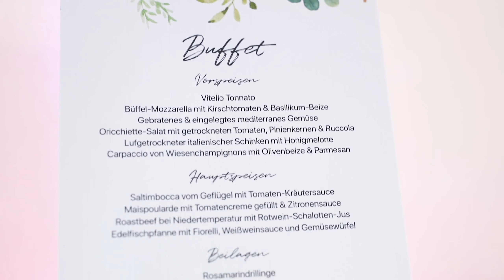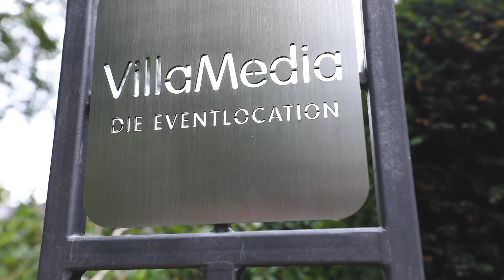VillaMedia Wuppertal Hochzeitslocation Video - true weddings Hochzeitsvideo in Wuppertal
Hochzeitslocations NRW:

Herzlich willkommen auf meinem Youtube Kanal. Hier findet ihr Hochzeitsvideos, VLOGS aus meinem Leben als Videograf und Fotograf und eine Sammlung an Videos von Hochzeitslocations in Wuppertal und Umgebung!

VillaMedia Wuppertal:

In diesem Video zeige ich euch eine ganz besondere Hochzeitslocation in Wuppertal. Die Villa Media Wuppertal ist ein echter Allrounder! Ihr könnt hier mit 30-300 in einem der vielen schallgeschützten Räumen feiern. Das Team der Villa Media veranstaltet jedes Jahr hunderte Events und ist ein absoluter Profi in der Branche!

Vor allem wenn euch Nachhaltigkeit so wichtig ist wie mir habt ihr mit der VillaMedia Wuppertal einen guten Ansprechpartner! Hier erfahrt ihr mehr

Danke an Nana & Janosch für das tolle Interview!

Bestellt euch jetzt den ultimativen Hochzeitsplanner

Gedreht wurde das Video mit der Canon 5D Mark IV. Jetzt hier bestellen

Und mit der Canon 6D

Schaut euch mein Video an um einen besseren Eindruck dieser Location zu bekommen! Schaut gerne auch meine anderen Locationvideos der schönsten Hochzeitslocations in Wuppertal und Umgebung an!